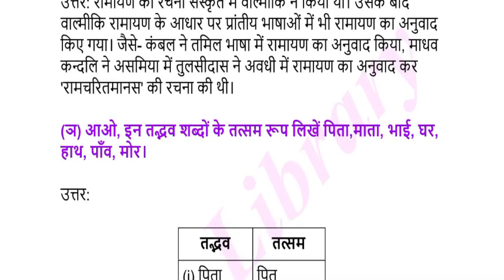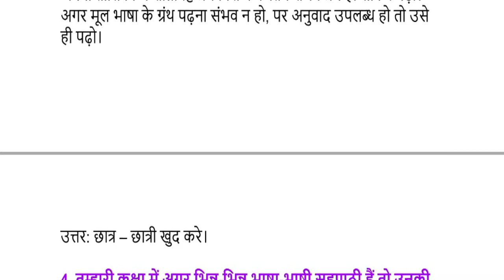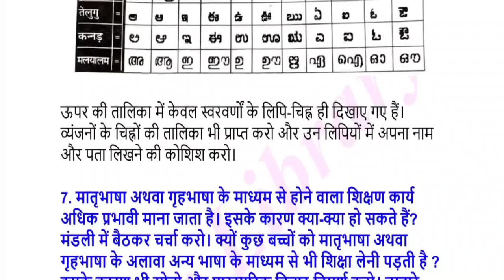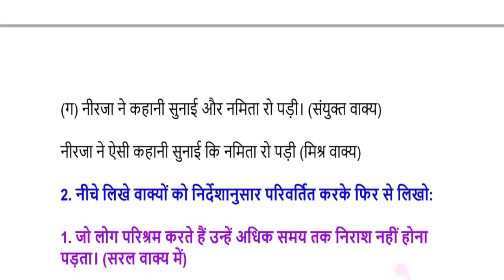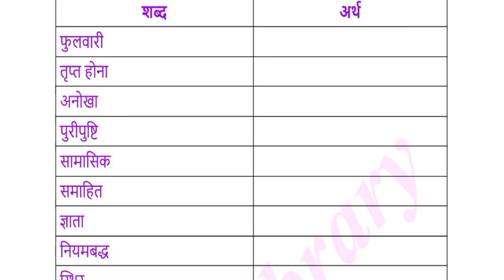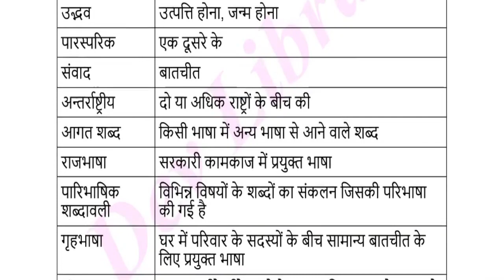SEBA Class 8 Hindi Question Answer Chapter 11 भारत की भाषिक एकता | অষ্টম শ্ৰেণীৰ হিন্দী পাঠ্যক্ৰমৰ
SEBA Class 8 Hindi Question Answer Chapter 11 भारत की भाषिक एकता | অষ্টম শ্ৰেণীৰ হিন্দী পাঠ্যক্ৰমৰ অধ্যায় 11 भारत की भाषिक एकता can be of great value in the examination. Assam Board SEBA Class 8 Hindi Notes gives you a better knowledge of all the chapters.